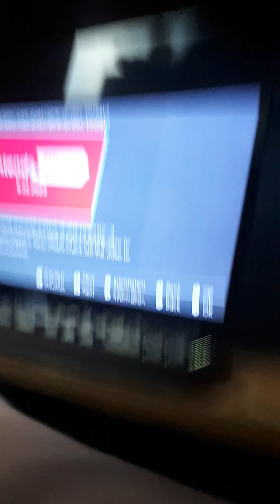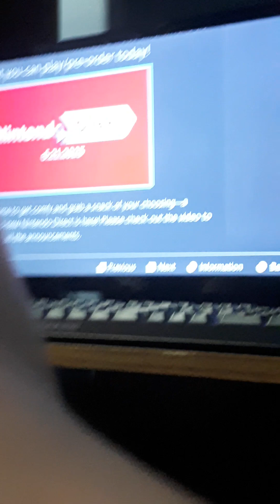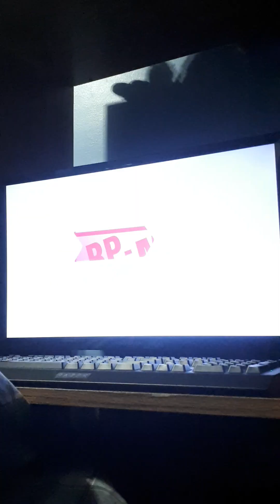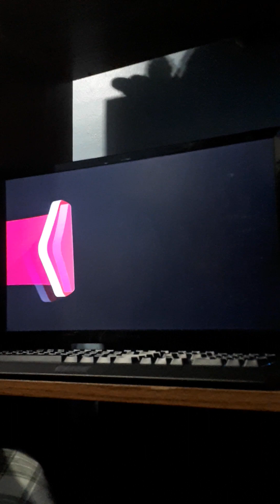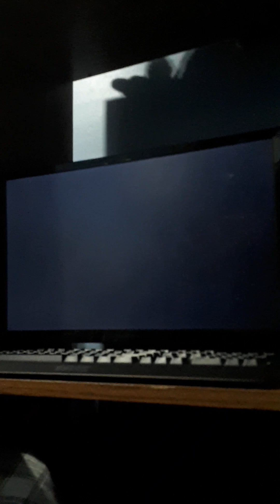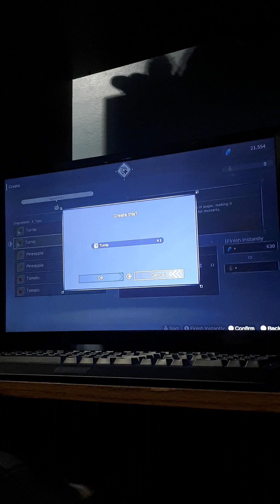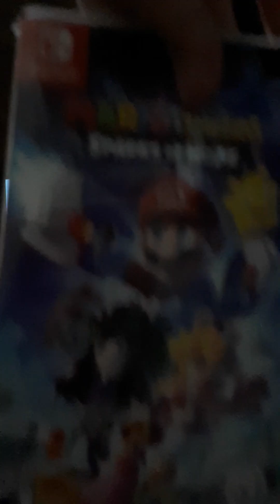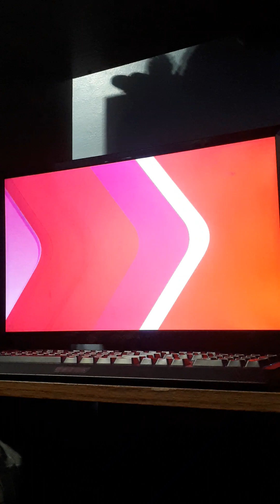nintendo direct 6 21 2023 was insane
new super mario rpg game luigis mansion dark moon remake pikmin 1 2 and 4 are on the switch super princess peach 2 and super mario bros wonder